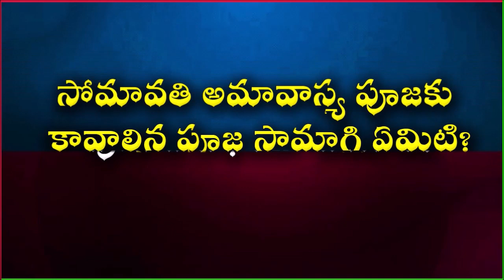Shravana Amavasya Pooja Vidhanam | Polala Amavasya Pooja in Telugu | Polala Amavasya 2021 Date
Watch Shravana Amavasya Pooja Vidhanam | Polala Amavasya Pooja in Telugu | Polala Amavasya 2021 Date

506